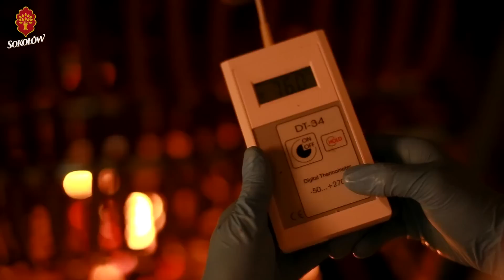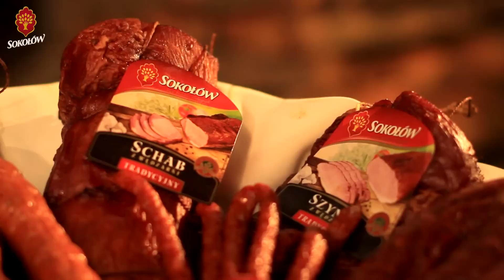Produkcja wędlin Sokołów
Wędliny w „SOKOŁÓW” S.A. wędzimy w tradycyjnej wędzarni opalanej drewnem z bieszczadzkich lasów. Dzięki temu nasze wyroby smakują wyśmienicie, mają charakterystyczny dla tradycyjnego wędzenia smak, zapach i barwę. Zapraszamy do obejrzenia wędzarni w SOKOŁÓW S.A.